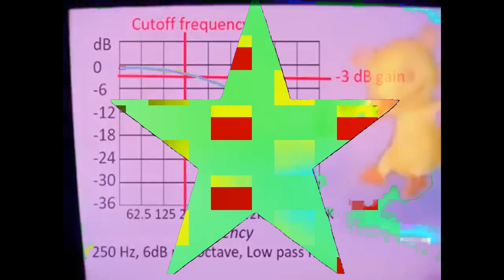13 Noggin and Nick Jr Logo collecto